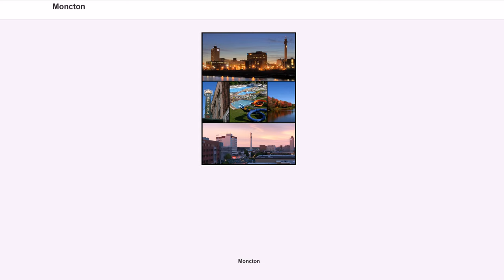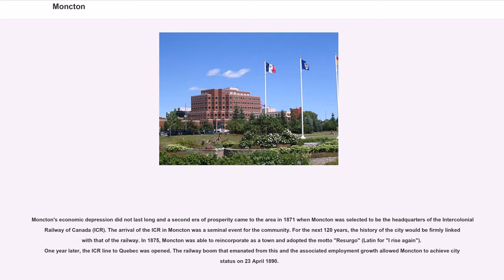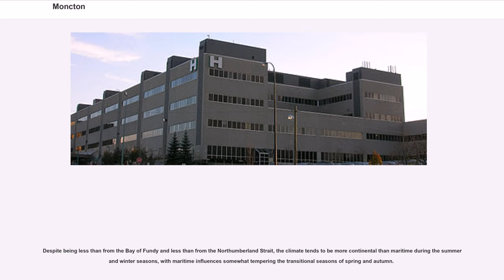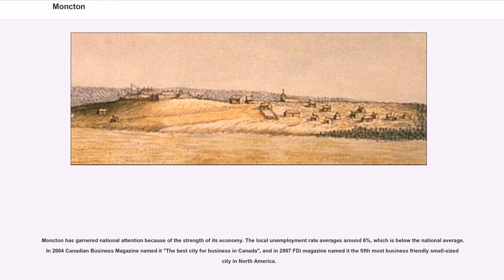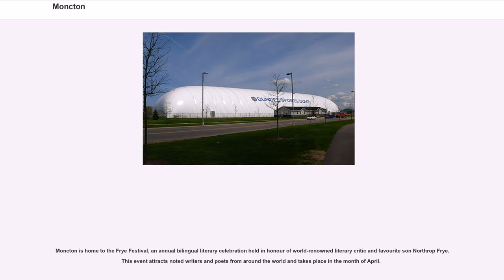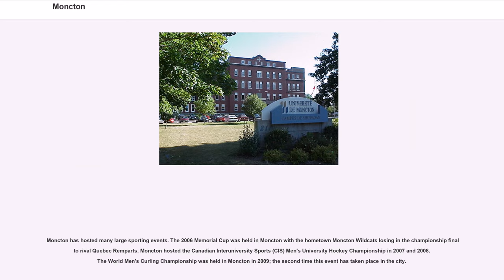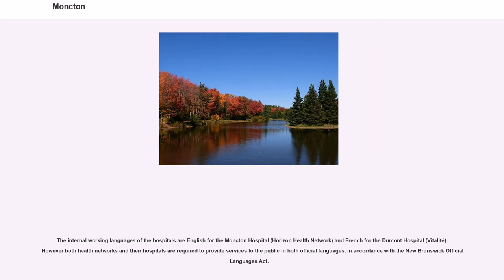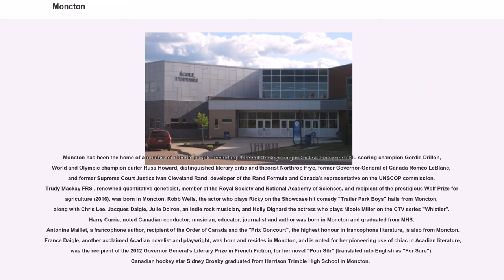Moncton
Moncton (; ) is the largest city in the Canadian province of New Brunswick. Situated in the Petitcodiac River Valley, Moncton lies at the geographic centre of the Maritime Provinces. The city has earned the nickname "Hub City" due to its central inland location in the region and its history as a railway and land transportation hub for the Maritimes.

The city proper has a population of 71,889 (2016) and has a land area of . The Moncton CMA has a population of 144,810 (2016), making it the largest city and CMA in New Brunswick, and the second-largest city and CMA in the Maritime Provinces. The CMA includes the neighbouring city of Dieppe and the town of Riverview, as well as adjacent suburban areas in Westmorland and Albert counties.

Although the Moncton area was first settled in 1733, Moncton is considered to have been officially founded in 1766 with the arrival of Pennsylvania Dutch immigrants from Philadelphia. Initially an agricultural settlement, Moncton was not incorporated until 1855. The city was named for Lt. Col. Robert Monckton, the British officer who had captured nearby Fort Beauséjour a century earlier. A significant wooden shipbuilding industry had developed in the community by the mid-1840s, allowing for the civic incorporation in 1855, but the shipbuilding economy collapsed in the 1860s, causing the town to lose its civic charter in 1862. Moncton regained its charter in 1875 after the community's economy rebounded, mainly due to a growing railway industry. In 1871, the Intercolonial Railway of Canada had chosen Moncton to be its headquarters, and Moncton remained a railway town for well over a century until the closure of the Canadian National Railway (CNR) locomotive shops in the late 1980s.

Although the economy of Moncton was traumatized twice—by the collapse of the shipbuilding industry in the 1860s and by the closure of the CNR locomotive shops in the 1980s...